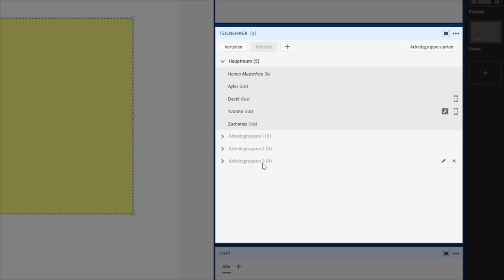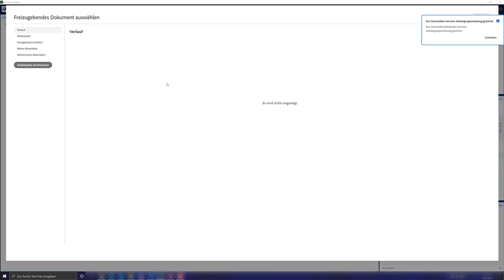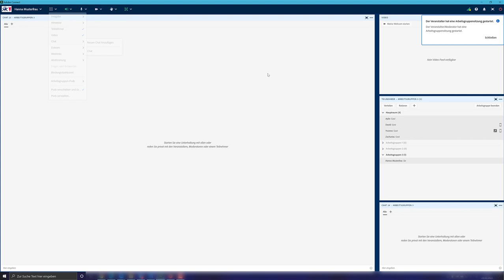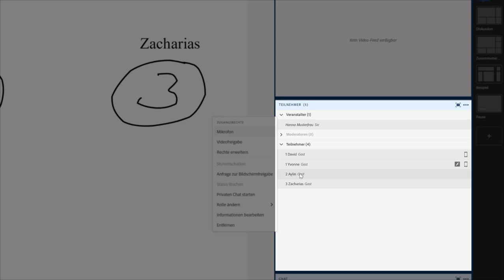Adobe Connect: Vertiefung - Ideen für Gruppenarbeiten / Breakout Rooms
Individualisierte Arbeitsgruppenräume und verschiedene Möglichkeiten, wie Teilnehmende sich selbst Arbeitsgruppen zuordnen können (obwohl das in Adobe Connect eigentlich nicht vorgesehen ist), sind Inhalt dieses Videos